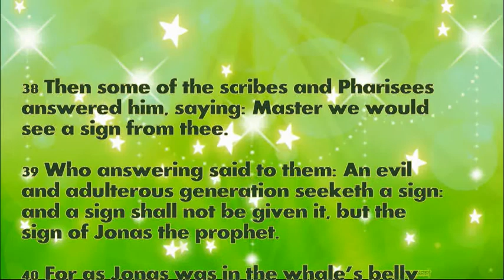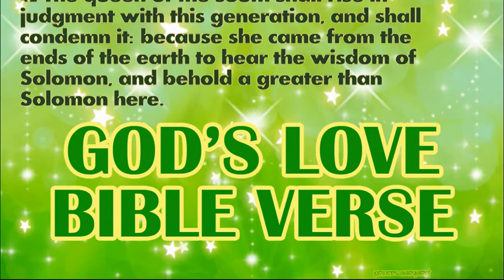Daily Bible Verse July 19, 2021 Matthew 12: 38-42 God's Word Bible Reading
38 Then some of the scribes and Pharisees answered him, saying: Master we would see a sign from thee.

39 Who answering said to them: An evil and adulterous generation seeketh a sign: and a sign shall not be given it, but the sign of Jonas the prophet.

40 For as Jonas was in the whale’s belly three days and three nights: so shall the Son of man be in the heart of the earth three days and three nights.

41 The men of Ninive shall rise in judgment with this generation, and shall condemn it: because they did penance at the preaching of Jonas. And behold a greater than Jonas here.

42 The queen of the south shall rise in judgment with this generation, and shall condemn it: because she came from the ends of the earth to hear the wisdom of Solomon, and behold a greater than Solomon here.